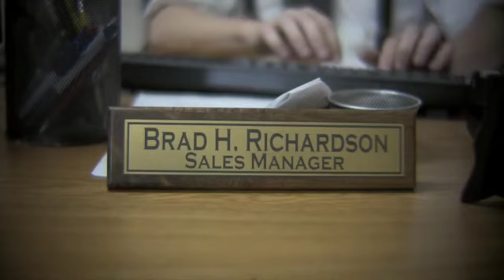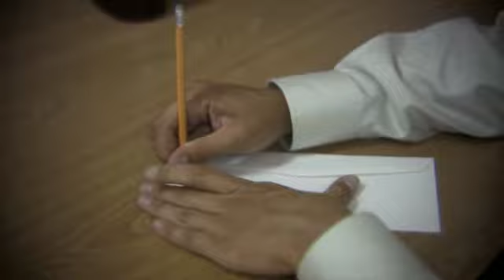Hand Guns Part 1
An epic thriller about an office worker who goes too far when desperate for money.

Directed by Bobb Barito

Screenplay - Joe Sonheim, Will Sonheim
Editing - Adam Barito

Brad H. Richardson - Adam Barito
Kevin - Joe Sonheim
Molly - Caroline Medlock
Mob Boss - Zeke Lancaster
Mob Henchman #1 - Hal Eubanks
Mob Henchman #2 - Mizraim Rosas
Thug #1 - Cliff Duren
Thug #2 - Reece Franklin
Thug #3 - Will Sonheim

Special Thanks - Siplast Inc., Taylor King and Associates, and WP Malone Inc.